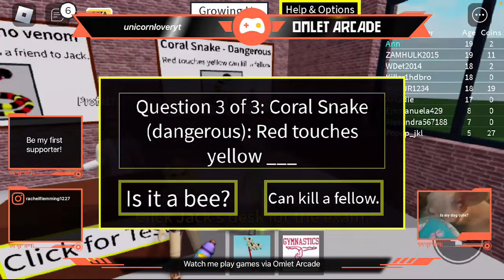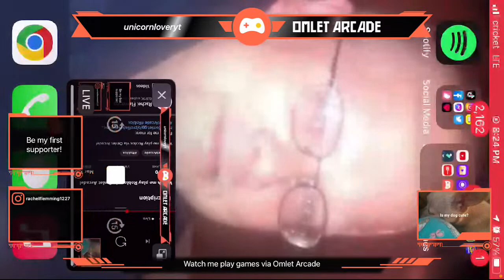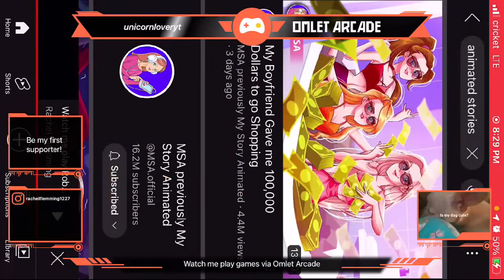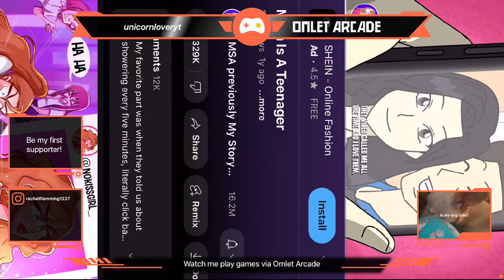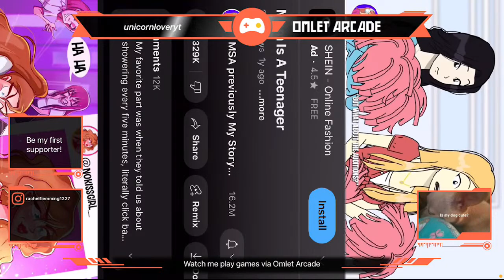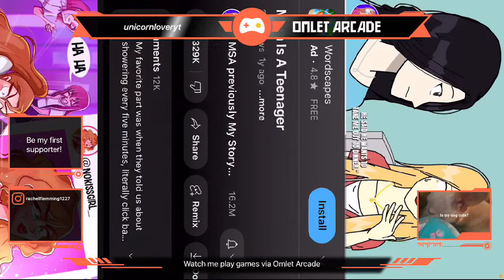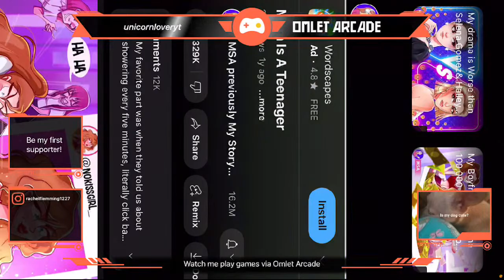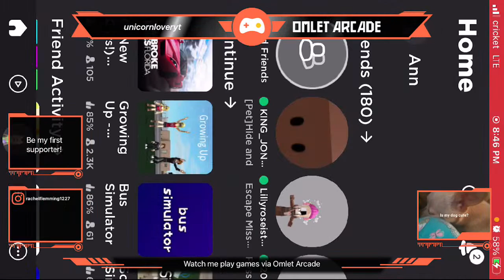Watch me play Roblox via Omlet Arcade!